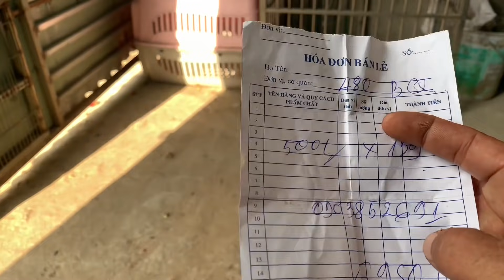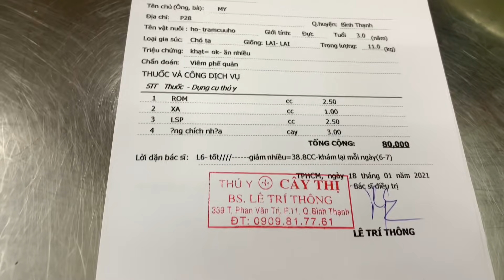Đánh đổi hạnh phúc tương lai cũng vì yêu các bé Cún , bạn trai bỏ My rồi